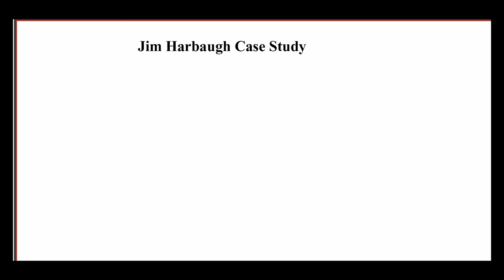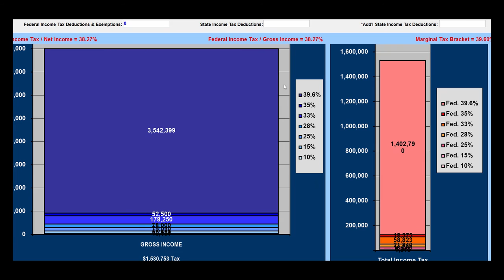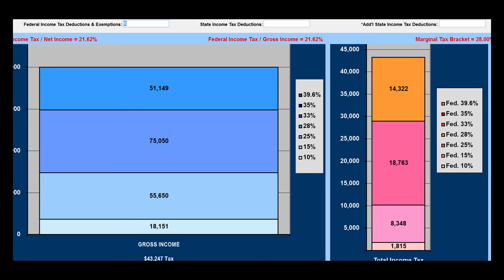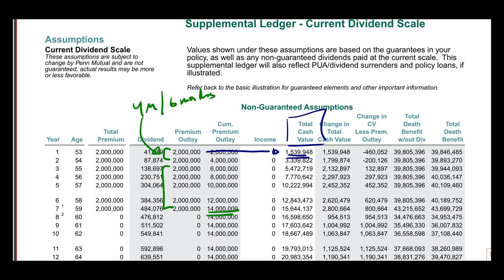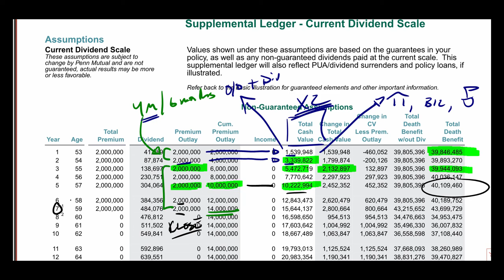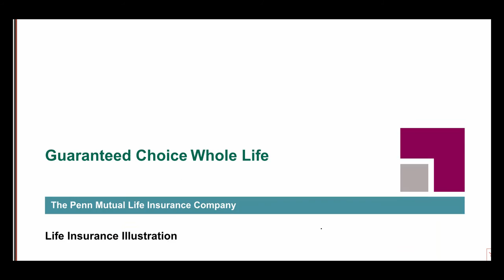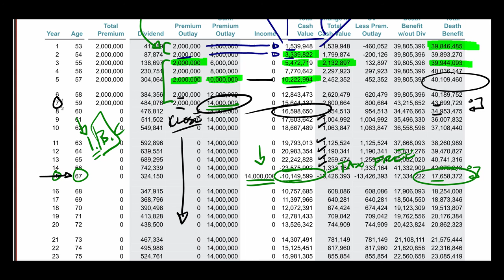Harbaugh Case Study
We got such a positive response from the first video on "Why would Jim Harbaugh want to get paid in Life Insurance" that we are doing another video where we break down the numbers.
The quick answer as to why he wants to get paid in life Insurance is because he saves 5 million dollars in taxes